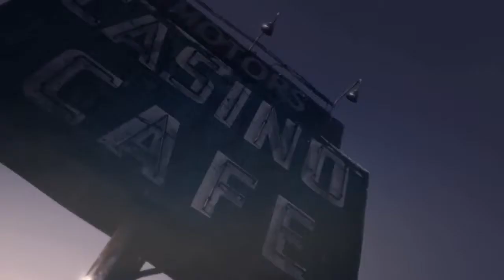01 SUBARU BRZ 'The Snake'